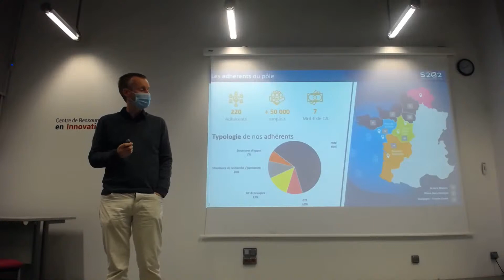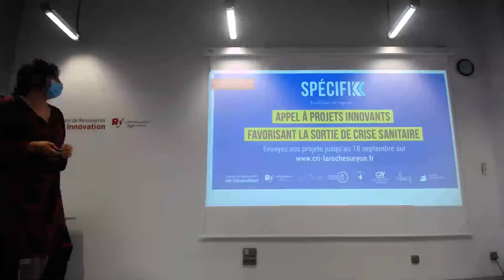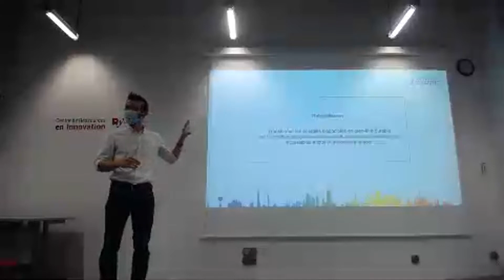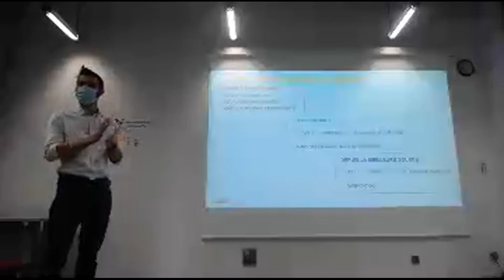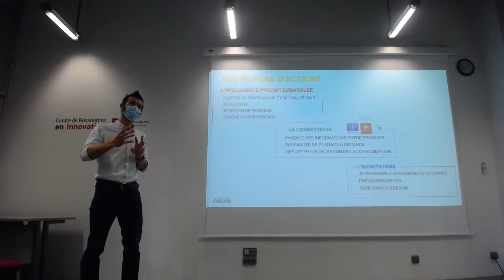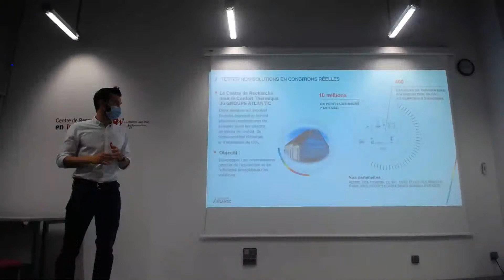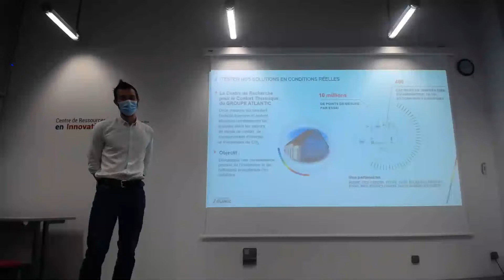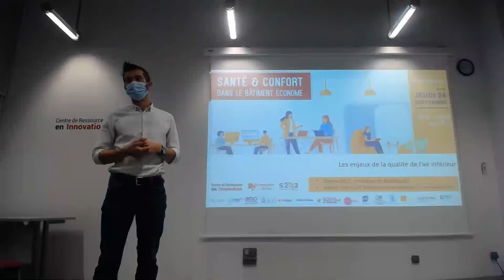Santé et confort dans le bâtiment économe : Introduction et intervention de Groupe Atlantic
Matinale sur le thème de la santé et du confort dans le bâtiment économe.
Introduction avec le Centre de Ressources en Innovation et le Pôle de Compétitivité S2E2 suivi de l'intervention de Maxime Bernard, Coordinateur Innovation Radiateur chez Groupe Atlantic :

Confort thermique dans l'habitat connecté : température de l'air, eau chaude, QAI grâce à l’utilisation de capteurs et d’intelligence embarqués dans les produits et à la connectivité